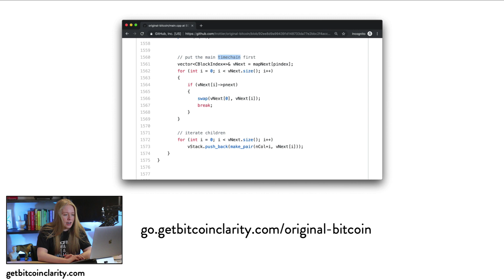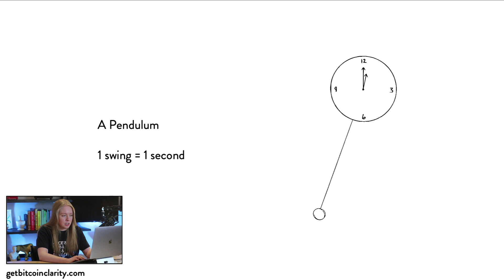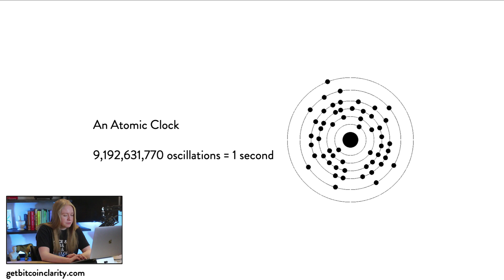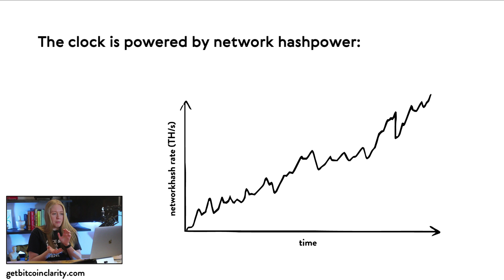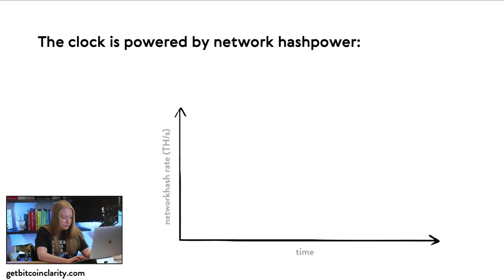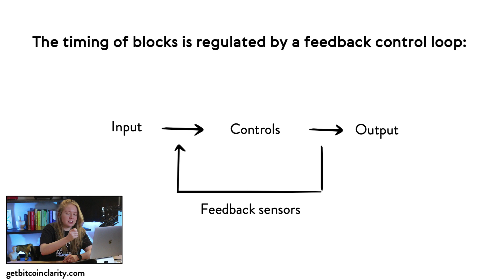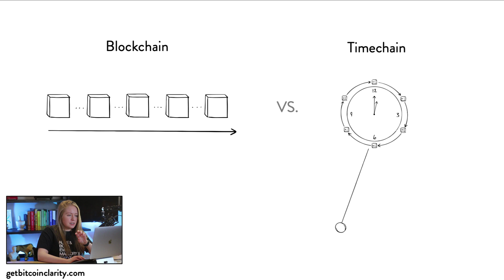Satoshi Called It a Timechain! Not a Blockchain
This video reframes the blockchain as a timechain.

ABOUT THIS VIDEO:

This video explains a bit of history, why Satoshi referred to the blockchain instead, as a timechain. And how the timechain works to This video reframes the blockchain as a timechain.

ABOUT THIS VIDEO:

This video explains a bit of history, why Satoshi referred to the blockchain instead, as a timechain. And how the timechain works to trustlessly keep time.

The images from this video are animations illustrations originally from the book, Bitcoin Clarity.

I share practical mental models for understanding bitcoin.

And if you’re interested in more videos on check out our YouTube playlist on those exact topics

- Kiara